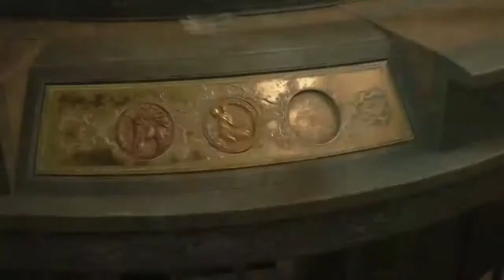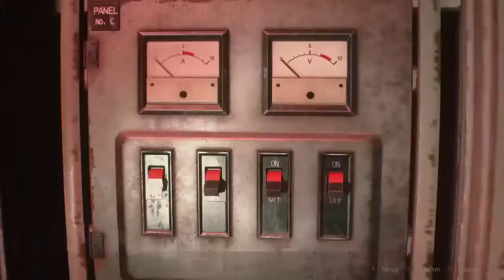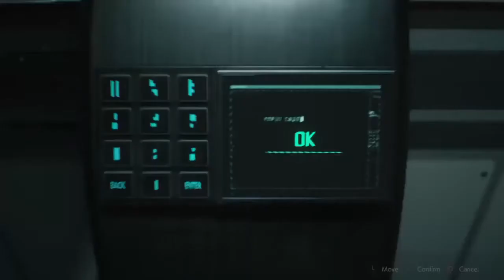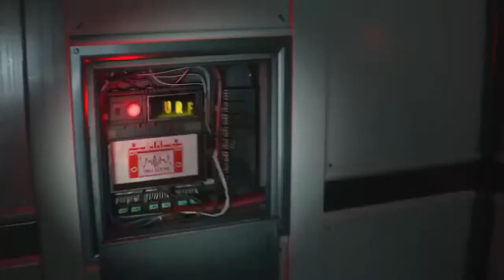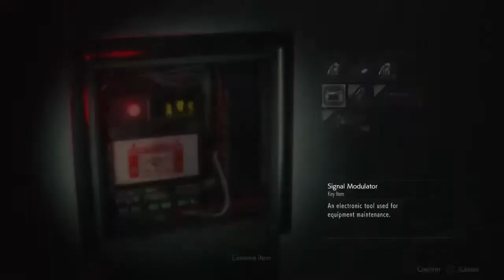RESIDENT EVIL 2 REMAKE Leon B Hardcore Speedrun in 00:56:16 PS4 NOV/30/2019